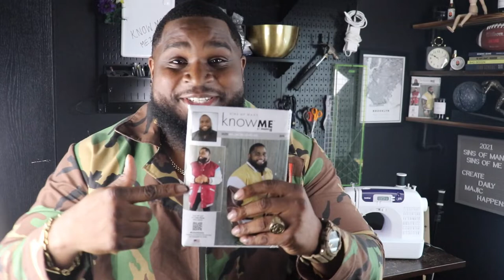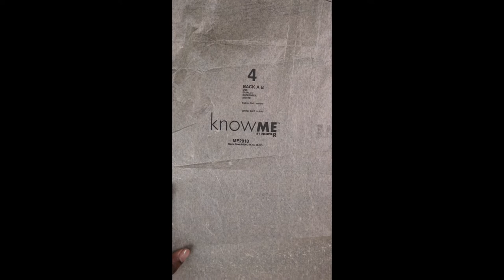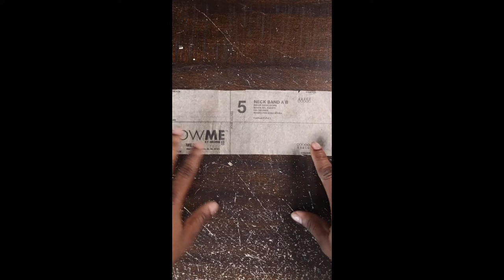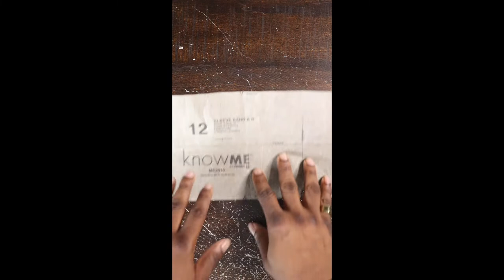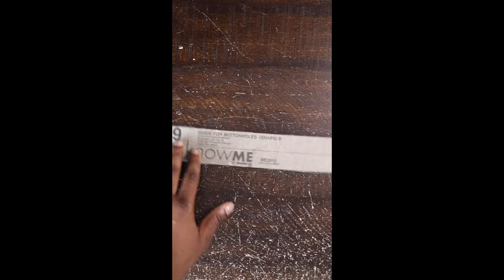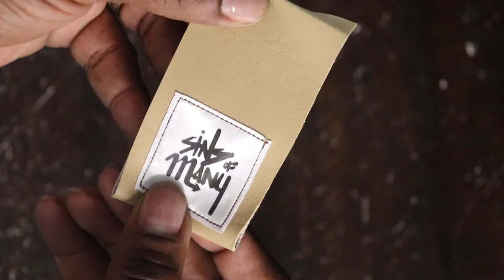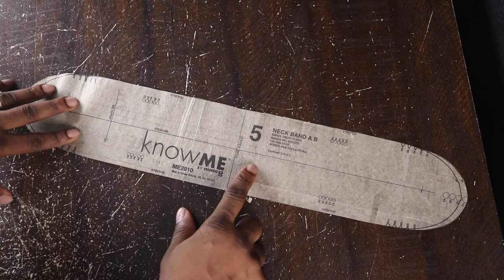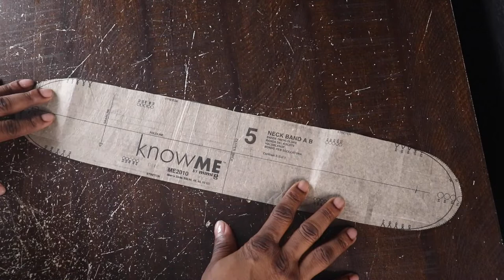SEW-ALONG FOR MY VERY OWN PATTERN!!! | KNOW ME PATTERN 2010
Super excited to share this with you guys!!! This is my very own pattern that I designed and collaborated with Know Me pattern company to make!

It is a modern interpretation of the traditional varsity letterman jacket! I like to call it modern streetwear!

It comes in 2 versions: A) Long-line 3/4 length version and B) Short version with 3D external chest pockets!

Both version have shoulder accents and a left sleeve pocket!

You can find all the patterns at SomethingDelightful.com online and in-stores now (JoAnns and Hobby Lobby). Make sure to follow the Know Me brand on instagram and Youtube  @knowmepatterns and show some love and support to all the great designers. This is a brand made for us minorities, by us minorities!!!